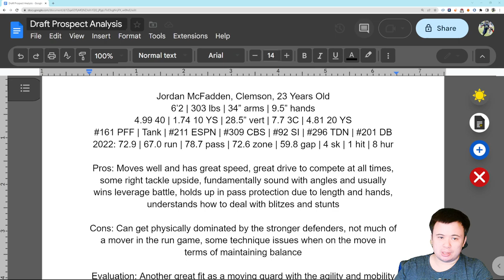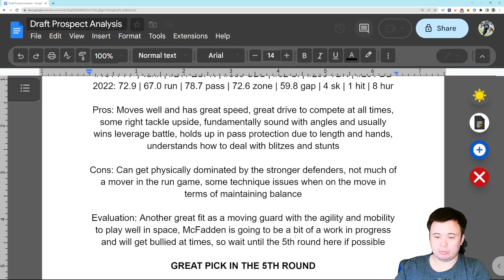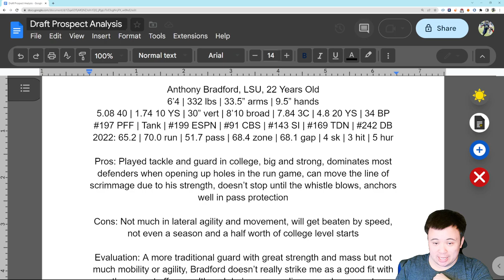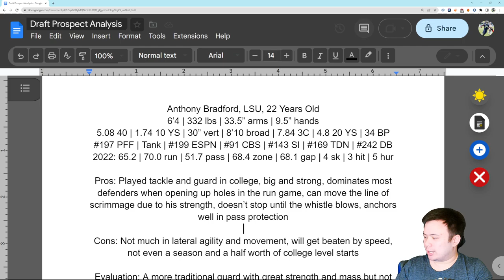Seattle Seahawks NFL Draft Prospect Primer: Day Three Guards (Jordan McFadden, Anthony Bradford)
Two more Top 30 visits for the Seahawks.